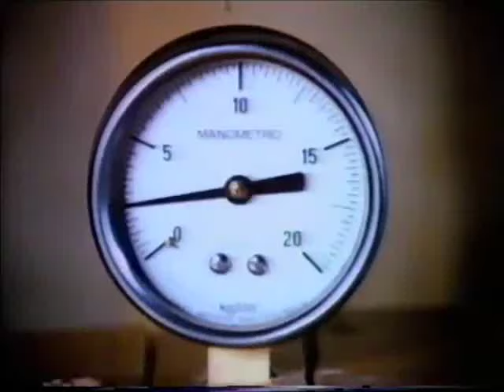S*H*E Security Hazards Expert (1980) Steam Bath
Cornelia Sharpe plays a spy who gets caught and gets a nice steam bath. I'm disappointed that she ran off when things started to get interesting.  What's the hurry?